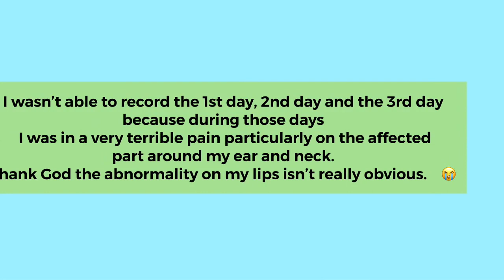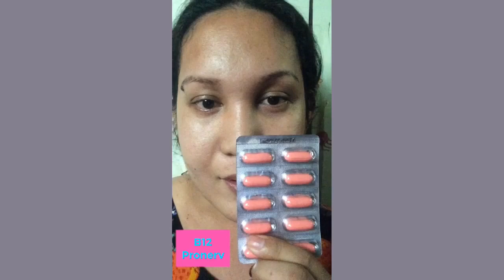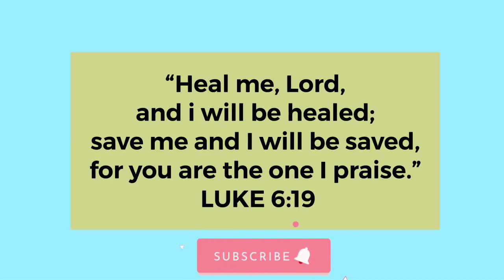I AM A BELL’S PALSY WARRIOR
January 12, 2021, my partner and I went to Cebu North General Hospital to see a Neurologist as I am unable to contain the pain that I felt during these days. The headache and the ear pain is very terrible. So when I got to see a doctor, I was being diagnosed with Bell’s Palsy. I am slowly recovering but I know God is my healer. 🙏👆🏻